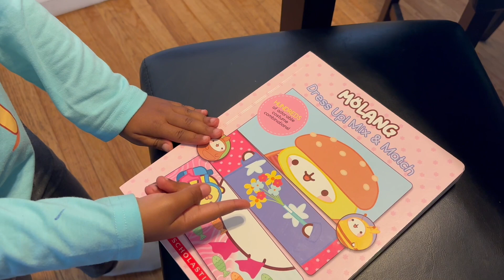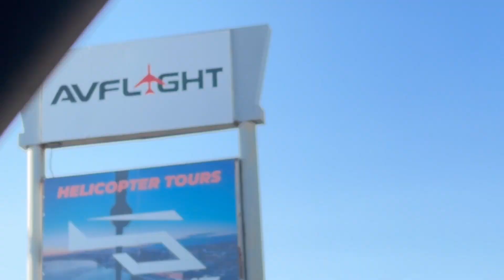I Took Him On A Helicopter | Date Night | Weekly Vlog | Married Sahm And Small Business Owner